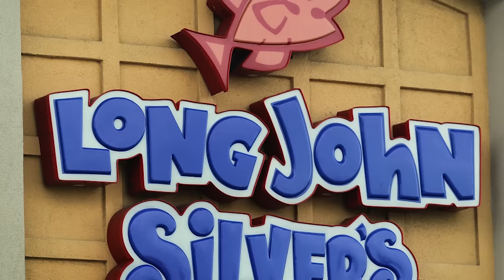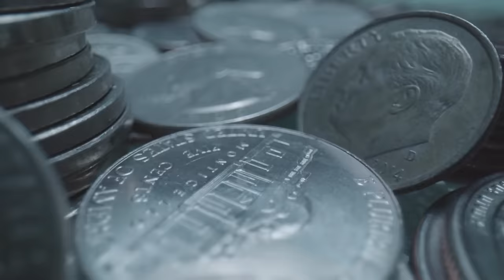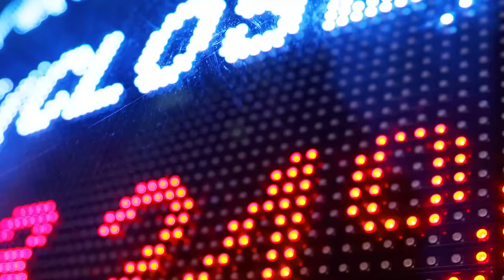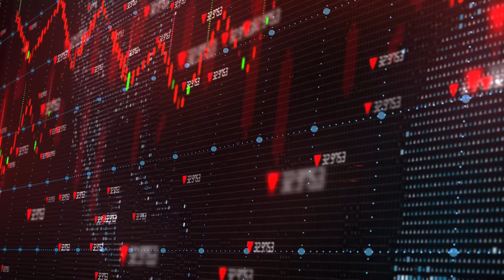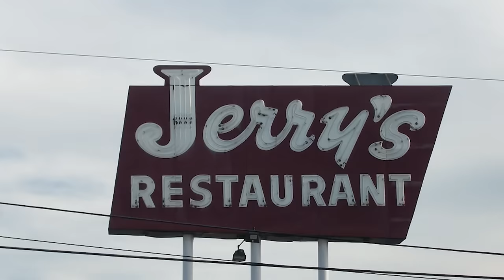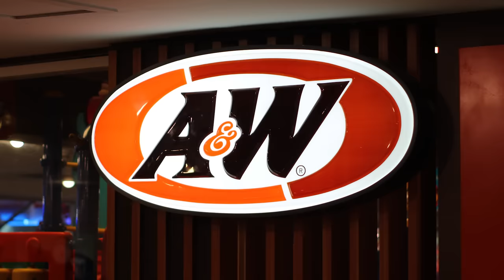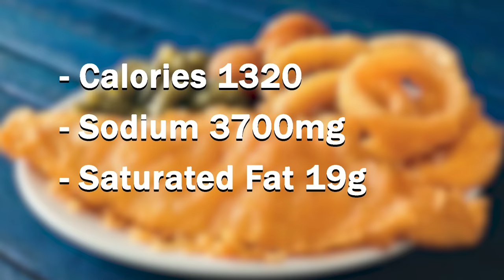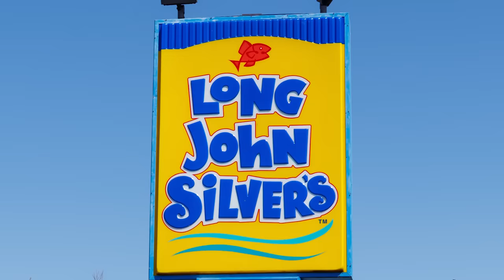The Decline of Long John Silver's...What Happened?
Long John Silver’s is the #1 fast food seafood restaurant in the United States. Yet, they’re much smaller than they once were and I can only describe their situation as decades of struggle. This video talks about what happened.